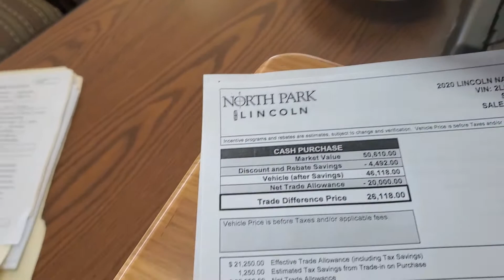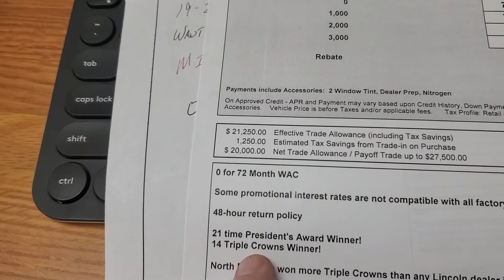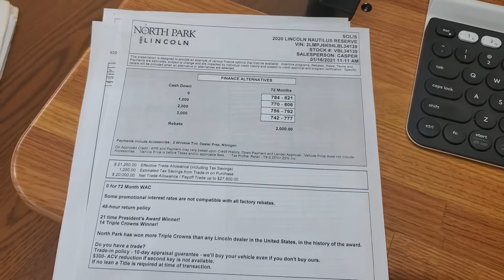January 16, 2021